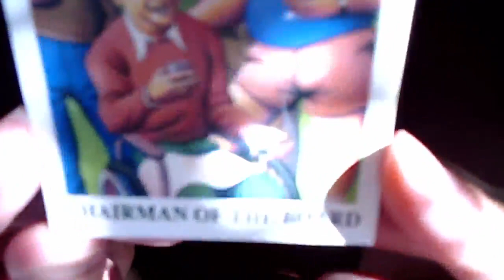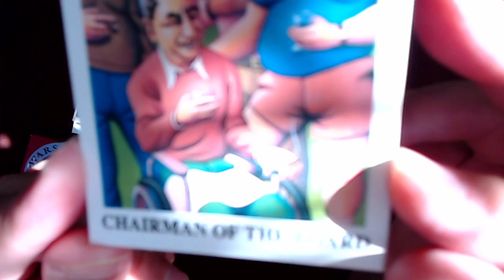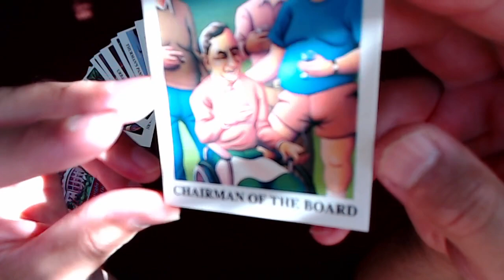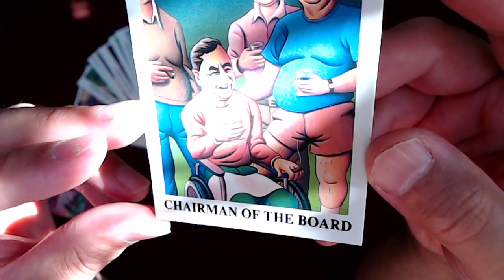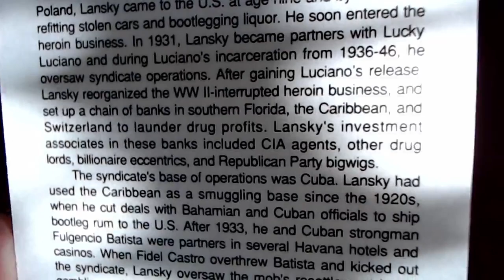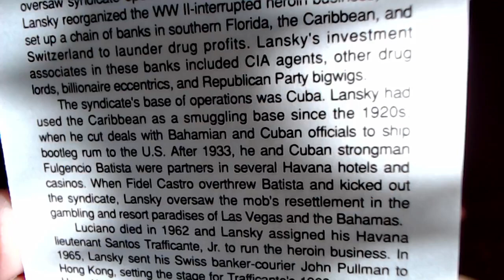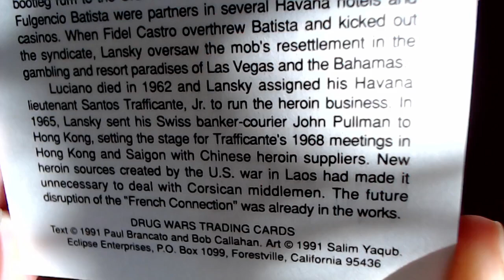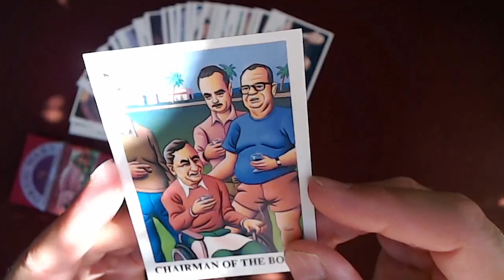Drug Wars Trading Cards: Card #9: Meyer Lansky, Chairman of the Board (Eclipse Comics History)